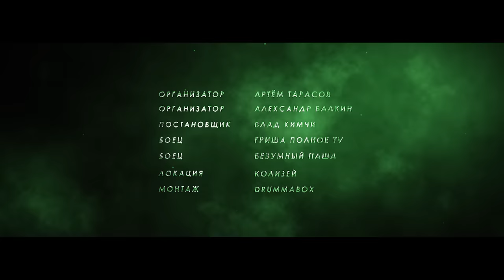Гриша Полное TV 240 кг vs Безумный Паша 55 кг / Бой на голых кулаках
Всем привет! С сегодняшнего дня стартуют бои третьего сезона промоушена "Кулак" 👊
И первым поединком стал фрик бой из мира поп-мма, который вы же зрители и просили:
Гриша Полное TV 240 кг против Безумного Паши, брата Олега Монгола, который весит всего 55 кг! Какая заруба из этого получилась вы увидите в этом видео!

Все бои публикуются эксклюзивно на Триколор ТВ
Смотри все выпуски в онлайн-кинотеатре Триколор ТВ:

Свежие эфиры и повторы прошедших турниров в Большом Эфире Триколор ТВ

Регистрация на новые съемки бойцовской лиги КУЛАК!
Испытай свой шанс, выиграй и продолжай дальнейшее развитие в других крупных промоушенах!

У тебя есть возможность принять участие и проявить себя!
Не задавай лишних вопросов! Просто приходи и дерись!

Лучшая одежда бренда LEGENDA по специальной цене для наших братьев